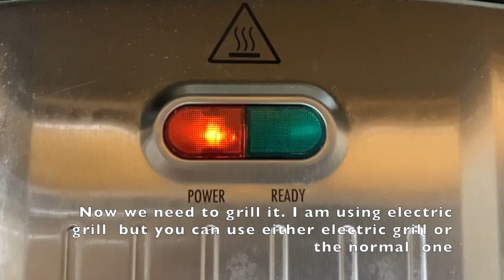Grilled Teriyaki Chicken Wings | Cafe Plate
Ingredients

Chicken Wings 8-10 PCS
Crushed Red Pepper 2 TBS
Hot Sauce 1 Serving Spoon
Teriyaki Sauce 1 Serving Spoon
Vinegar 1 Serving Spoon
Salt As per need